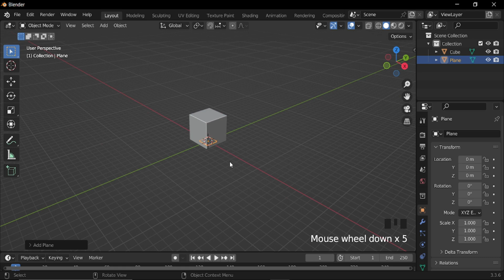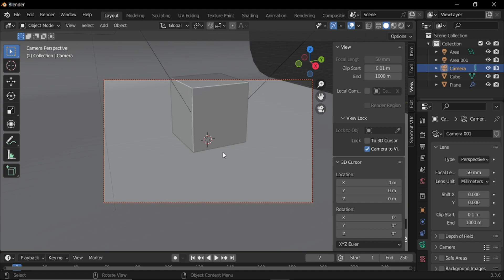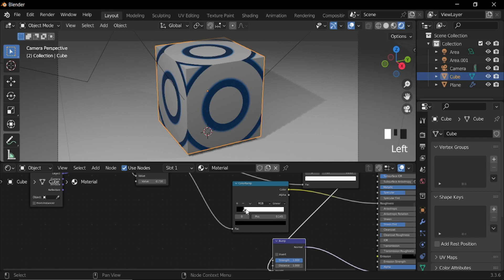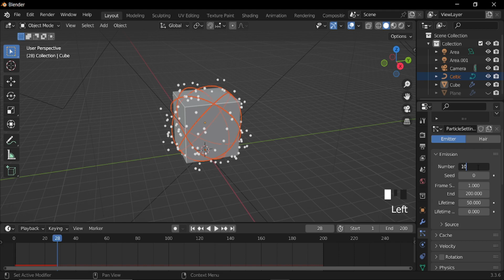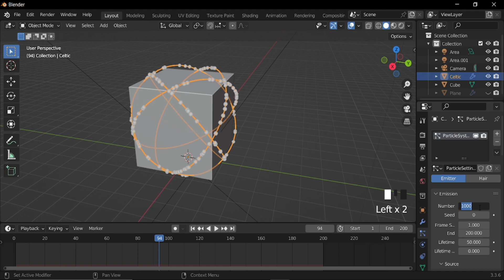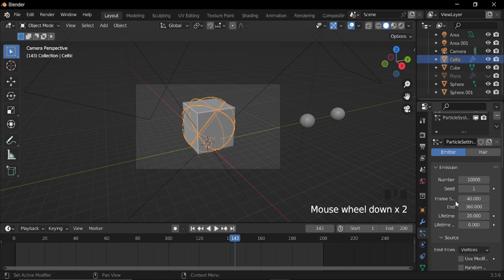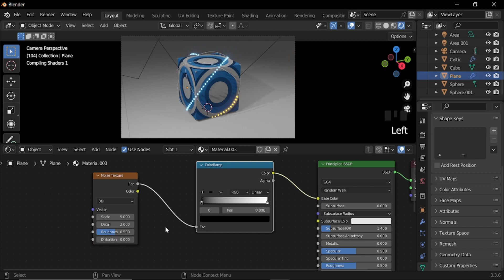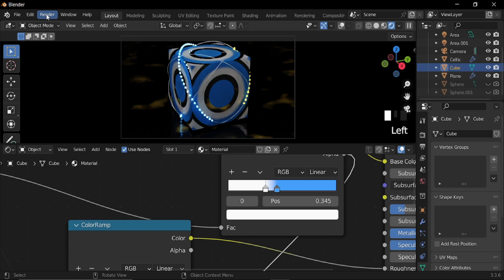Create Abstract Animation & Environment using Particles in Blender - TUTORIAL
Hi guys, in this video I will show you how I created this abstract animation & environment using particles quickly and easily! Super cool, Easy to do! Hope you enjoy it!, and as always, happy Blending!

- Lenny Loops x stream_error - Noctilucent